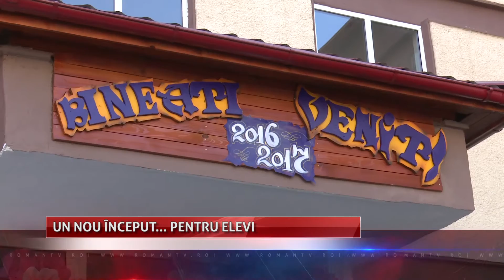Un nou început... pentru elevi